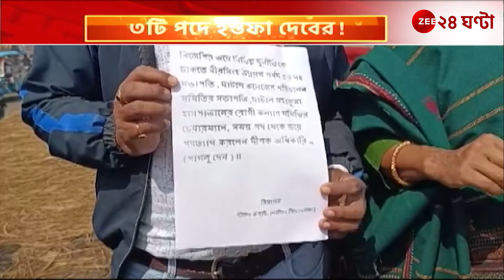Bengal BJP: 'বিজেপির ভয়ে বিভিন্ন দুর্নীতিকে ঢাকতে ইস্তফা দেবের' | Zee 24 Ghanta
Bengal BJP: 'বিজেপির ভয়ে বিভিন্ন দুর্নীতিকে ঢাকতে ইস্তফা দেবের'। ঘাটালে  দেবের বিরুদ্ধে পোস্টার বিজেপির | দেখে নিন এই মুহূর্তের গুরুত্বপূর্ণ আপডেট...